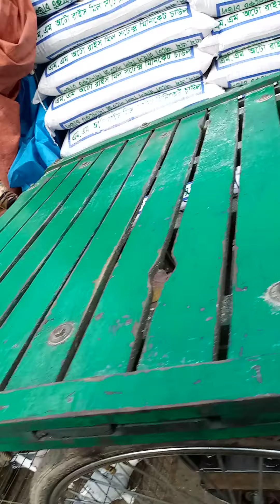merpur 1 pakher hat🕊️🐦